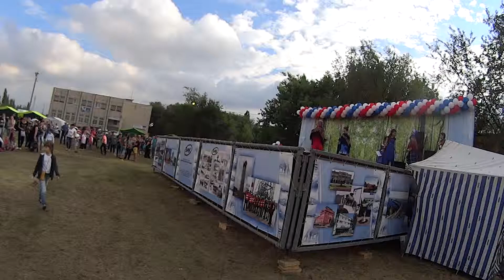День посёлка Пробуждение ЭМР 2092017 7 СКК Вместе